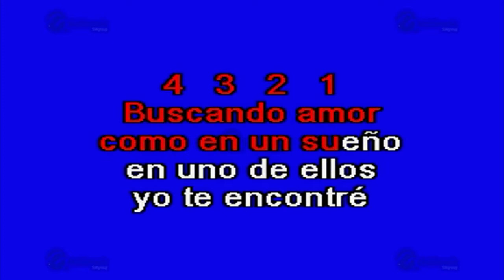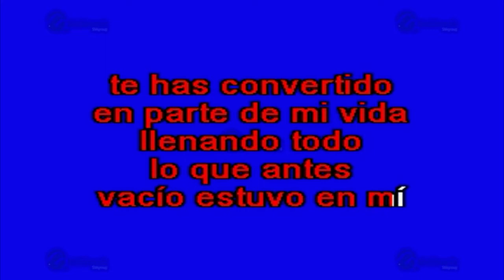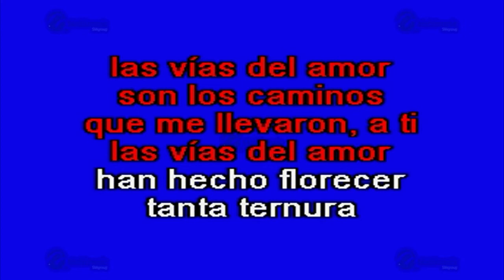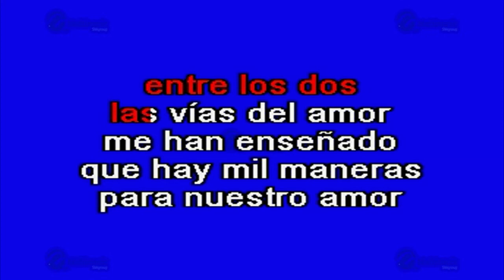Las Vias Del Amor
Éxito de: Banda el Recodo (solo Como Referencia)
Canción: Las Vías Del Amor
(Solo Como Referencia)
Fue Éxito De: Banda El Recodo

Clave Del Disco: OKE-0090
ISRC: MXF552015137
Copyright: Multimusic S. A. de C. V.